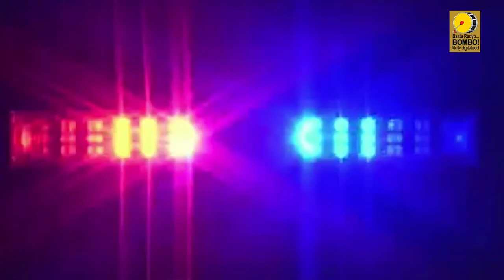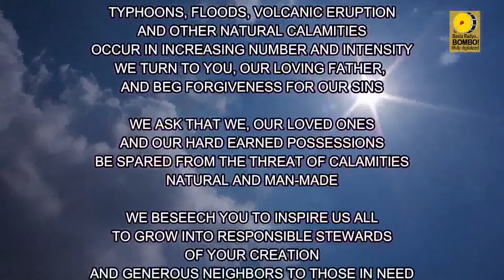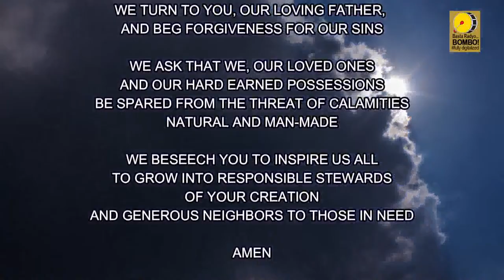BOMBO NETWORK NEWS - Nationwide | Worldwide [APRIL 8, 2024]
BOMBO NETWORK NEWS NOONTIME EDITION | A 60-minute news broadcast aired all over the Philippines via satellite and all over the world thru the world wide web. Hosted by BOMBO DENNIS JAMITO AND BOMBO EVERLY RICO